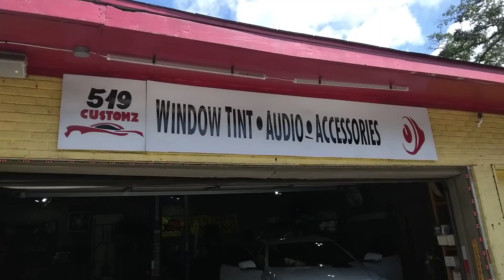doing my back lenses on black widow